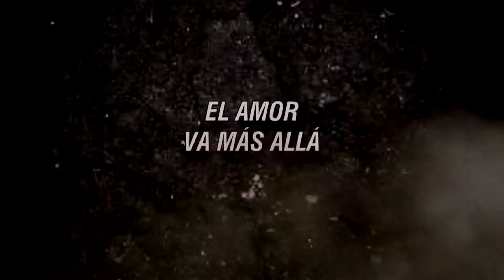Obra "El Sublime Derrotado" del P. Rafael García Herreros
Obra realizada por la Compañía de Teatro "Entre Máscaras"